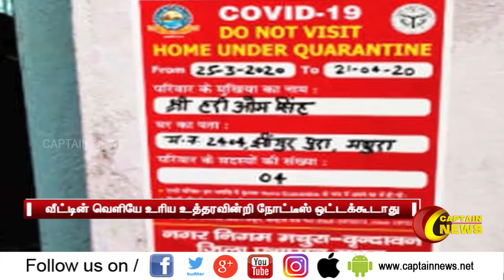கொரோனா நோயாளிகள் வீட்டின் வெளியே உரிய உத்தரவின்றி நோட்டீஸ் ஒட்டக்கூடாது